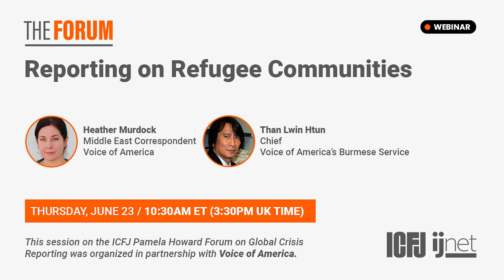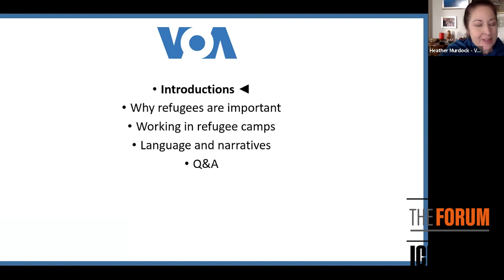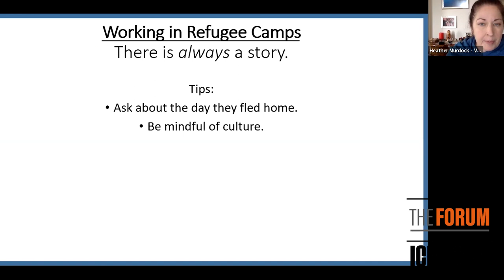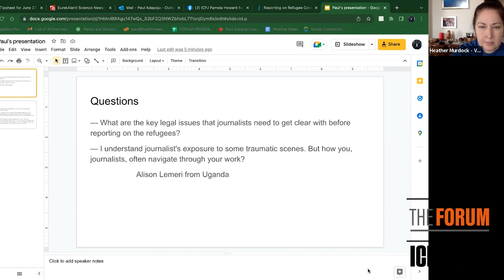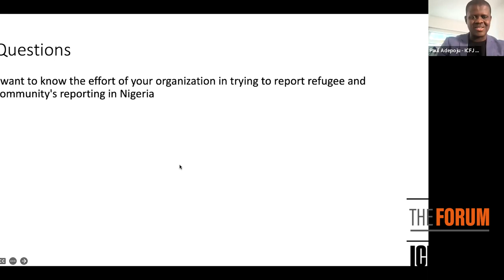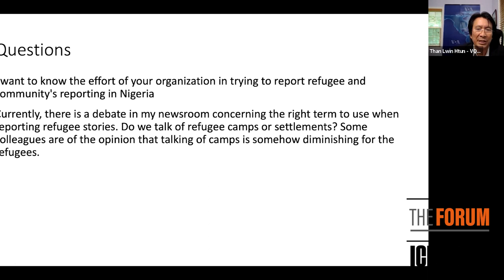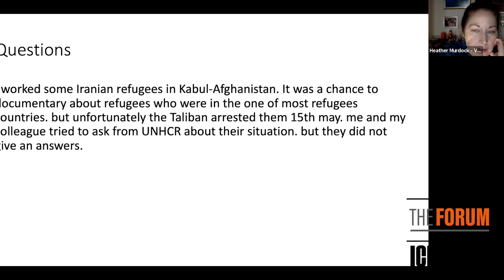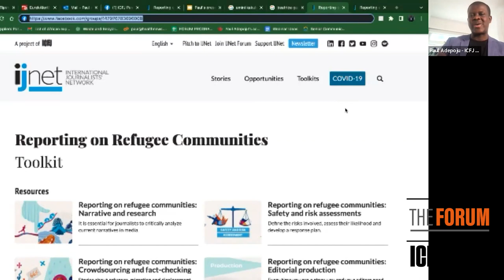Webinar 132: Reporting on Refugee Communities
The COVID-19 pandemic showed that refugees, especially those in crowded refugee camps, are extremely vulnerable to the virus and, in many settings, are not the top priority for COVID vaccination. Many refugees are still in the midst of their struggle, not simply against war, persecution or famine, but against COVID-19, even though the world seems to be moving on already.

In the wake of the humanitarian crisis that arose from Russia’s attack on Ukraine, prejudice against refugees, especially due to their nationalities, were played out in real time as some journalists inadvertently implied that refugees from Ukraine ought to be regarded differently than those from Syria or Africa.

It was a rude awakening moment for journalism, probably globally.

On June 20, World Refugee Day 2022 will be celebrated. This year, the focus will be on the right to seek safety. Every person on this planet has a right to seek safety – whoever they are, wherever they come from and whenever they are forced to flee.

At the ICFJ Pamela Howard Forum on Global Crisis Reporting, we will be marking the day with a session on how to report on refugee communities. Our panelists are veteran reporters Heather Murdock and Than Lwin Htun. We also have a special refugee reporting toolkit to share with reporters thanks to IJNet.org.

Murdock, an award-winning journalist, is the Middle East Correspondent for Voice of America (VOA). Currently based in Istanbul, Murdock covers the Middle East and North Africa for VOA. She has reported across the Middle East and Africa and in countries in Europe during the European refugee crisis and on the Iran nuclear deal. Htun is the Chief of VOA’s Burmese Service. Htun joined the VOA in 2004 after working for the BBC for more than a decade as a broadcast journalist. But Htun’s story is even more harrowing: He was once a refugee himself.